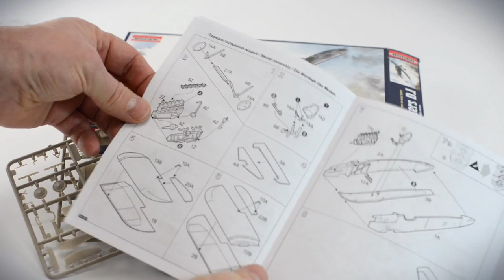Roden Junkers D.I, 1/72, WWI Alu monoplane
A nice little kit I've been able to assemble for my friend Lars.
The model is going to be part of a dio with the Roden Gotha - built several month before.

Hope you enjoy my tiny little clip.
Cheers, Tom